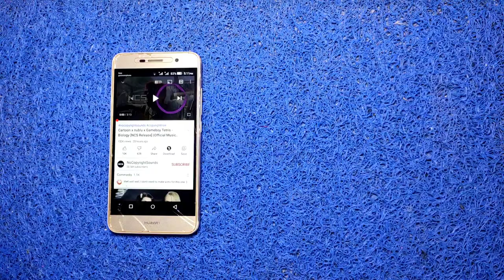homemade wireless earphone Using old earphone and tv remote sensors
hello friends in this video I'm going to show you how to make homemade wireless earphone using old earphone and tv remote sensors.

you can easy to make wireless earphone at home.just watch this video tell the end.
this is 10 m wireless earphone you can use it for song and Game.

you can't  talk with this wireless earphone.